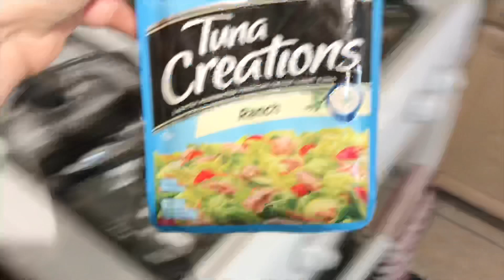8 YEAR old eats crazy food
WELCOME BACK TO ANOTHER D&G VIDEO